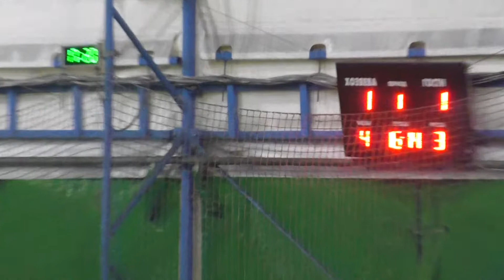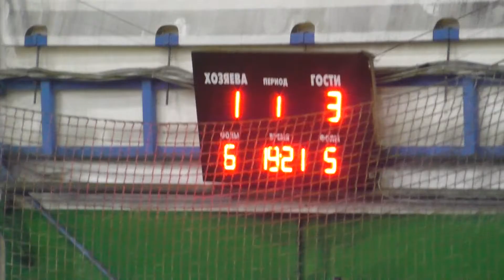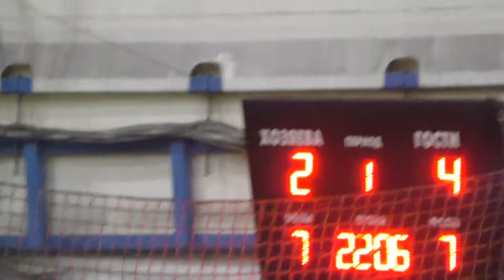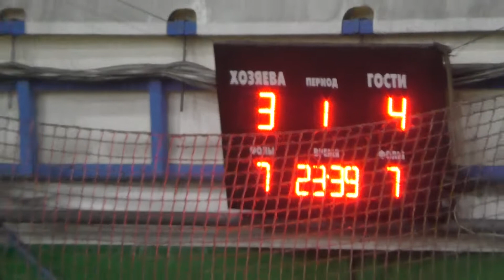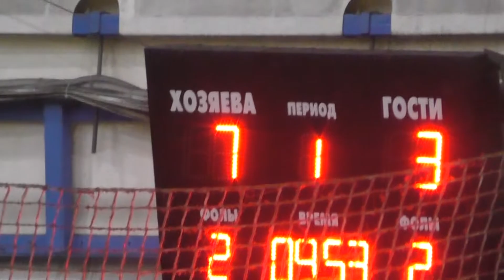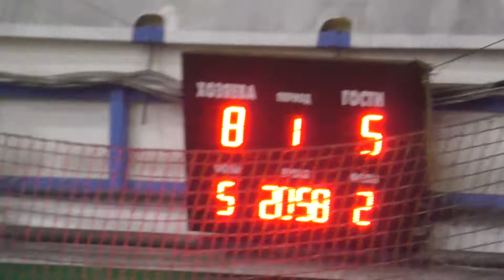КХ 4 лига 17 00 Финал